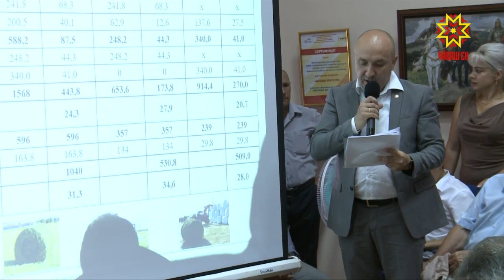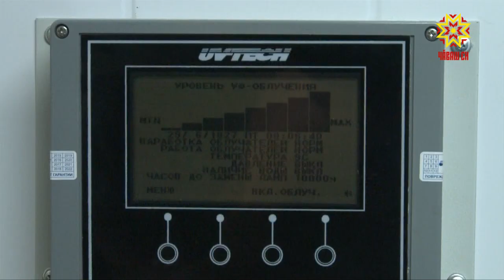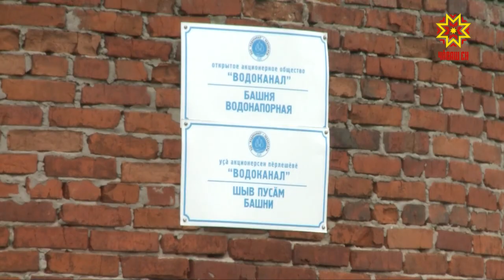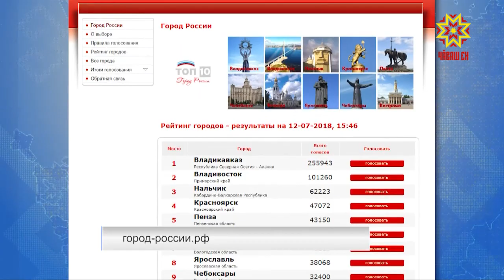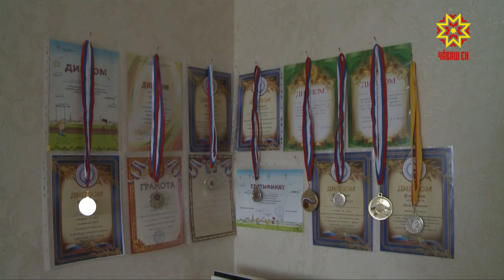Республика 12.07.2018 на русском языке. Вечерний выпуск